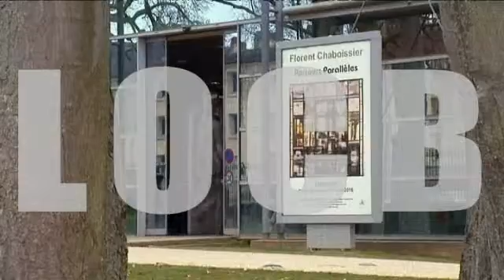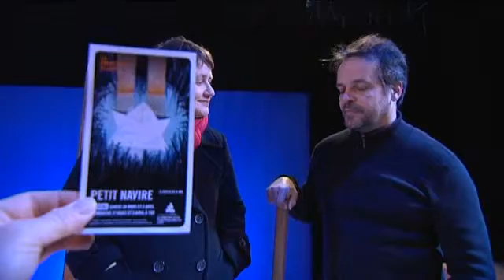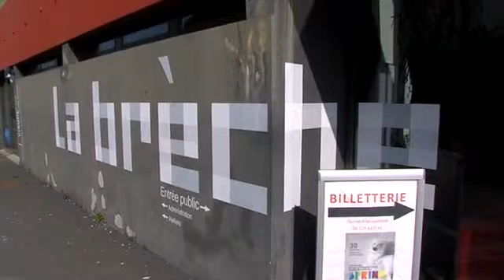LOCB du 23 mars 2016: Des vitraux et "Un petit navire"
Direction la médiathèque d'Argentan pour découvrir l'exposition "Parcours parallèles", entre peinture et vitrail. L'occasion de découvrir le travail de Florent Chaboissier, maître-verrier.  A Caen,  le spectacle "Petit navire" embarque les plus jeunes dans une folle aventure